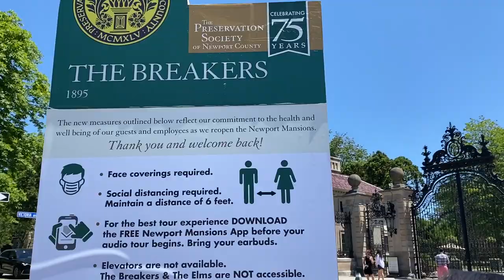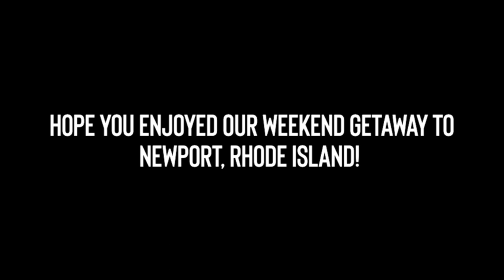I’M LEAVING NEW YORK... [for a weekend trip to Newport, Rhode Island]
I'M LEAVING NEW YORK! But just for a weekend. :) Take a road trip with my friends and I as we leave New York City and drive 4 hours to Newport, Rhode Island. It felt so good to finally get out of the city for a coronacation! I got to stretch my legs, spend quality time with good friends, and eat LOTS of lobster in Newport, Rhode Island.